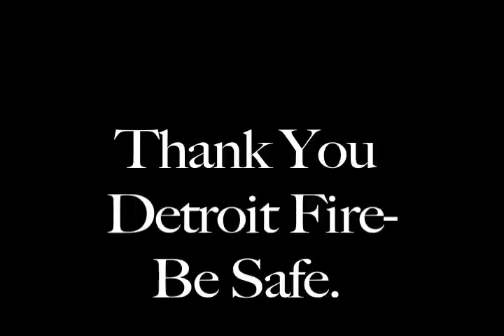Detroit Fire Department, HUGE House fire and collapse- JULY 5, 2014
Arson fire of a vacant house. Eng. 29 sent on a still alarm- stretched - and called for the box. Notice the guy in front hosing down the ladder truck so it doesn't melt.